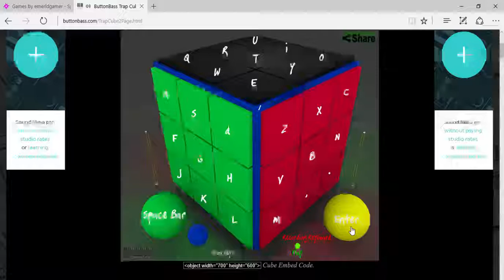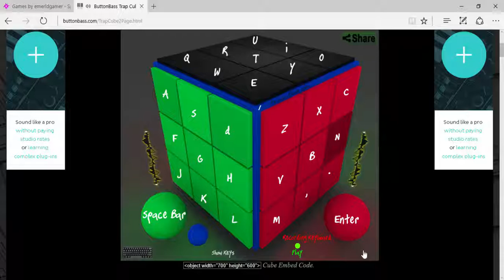Skyrocket Beats #1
trap nation notice me